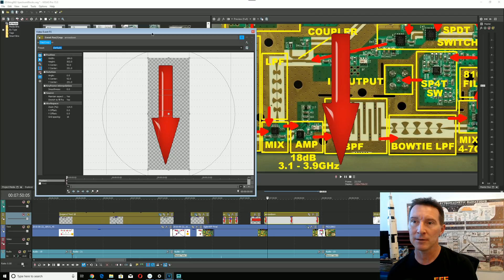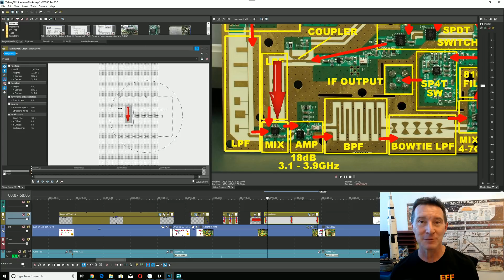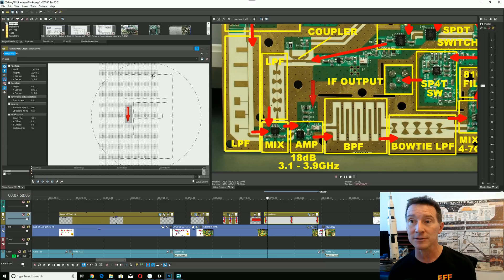The ONE thing I HATE about the Vegas Video Editor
There is one really annoying thing that I absolutely hate about the Vegas video editor